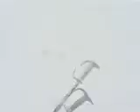Skiing at Alpine Valley